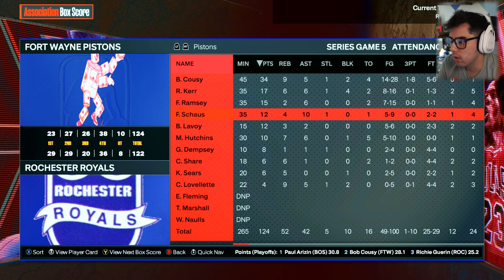I Reset The NBA to 1955 and Re-Simulated NBA HISTORY!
▬▬▬▬▬▬  NBA 2K24 NBA History Re-Simulation! ▬▬▬▬▬▬

I Reset the NBA to 1949 and Re-Simulated to TODAY!